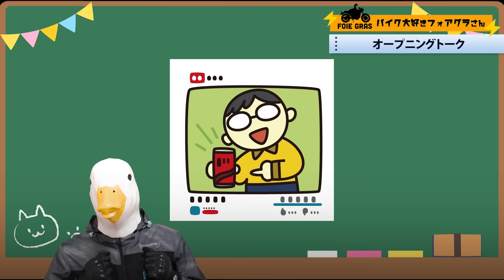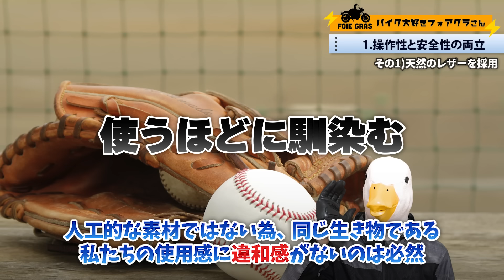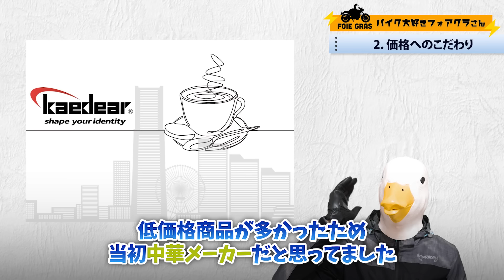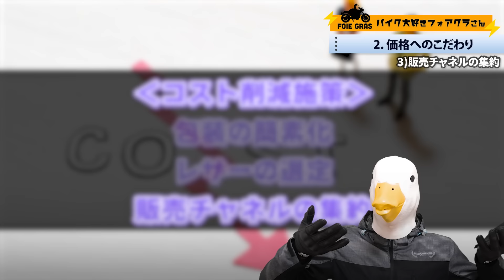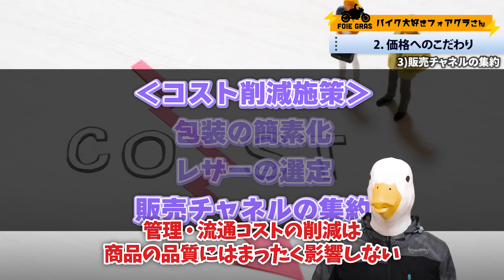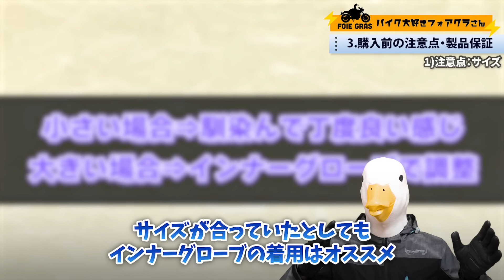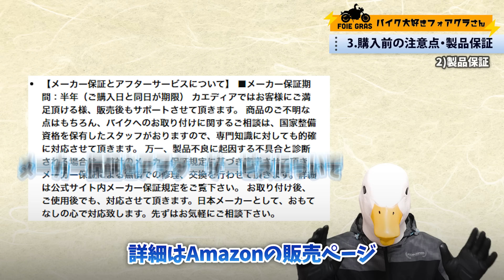あなた史上最高の操作性を!!装着を忘れる夏用バイクグローブ!!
【バイクが上手くなるグローブ】
・パンチングレザー(夏用)
・レザー(オールシーズン用)
※XS・S・XXLサイズは完売しました。
【メンテナンス用オイル】
・上手に馴染ませたい方
【インナーグローブ】
・接触冷感モデル(夏用)